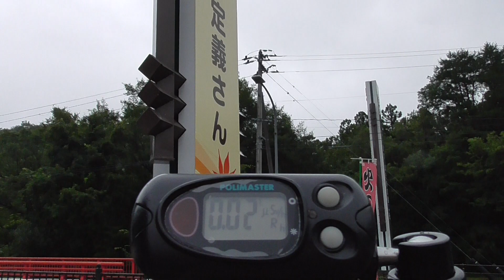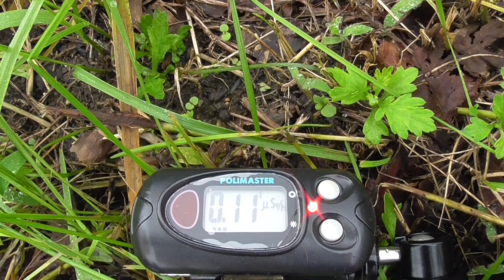空間線量が0.02μSv/hでも 宮城県仙台市青葉区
計測日
2017年8月18日
移動距離
268.1km

2011年から遠距離も私個人で計測や撮影をしています。ご支援　宜しくお願い致します。